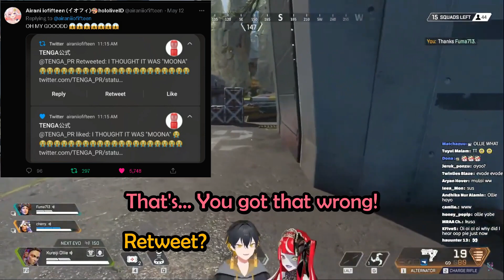Fuma's Priceless Reaction When He Learns About Iofi's Tenga Retweet and Tete from Ollie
【APEX LEGENDS】BROTHER-SISTER COMBO: THE YOKAI AND THE ZOMBIE!!【Hololive Indonesia 2nd Generation】

ID Clipper: ZerOne

Hololive Indonesia